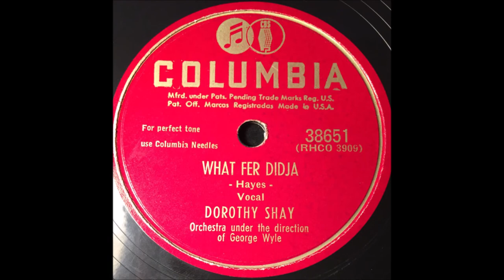Dorothy Shay - What Fer Didja [1949].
[Written by  Charles Hayes].

Issue  on  SINGLE Columbia 38651 B

 Recorded   12 October 1949  Hollywood, CA -
Dorothy Shay [vcl solo]  and Her Kinfolks [vcl chorus]
    and  Orchestra Under the Direction of  George Wyle

1951 Abbott and Costello Movie